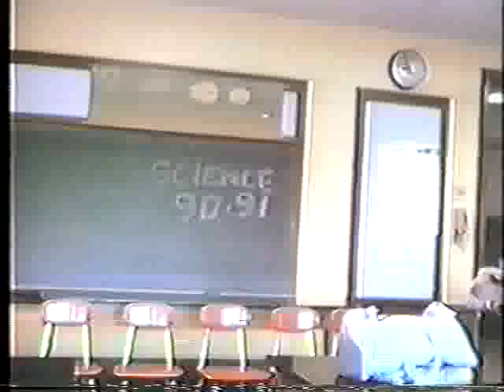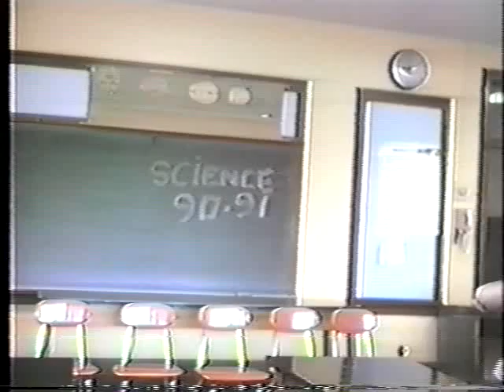7-1 science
7-1 Science explains it all.

In 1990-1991, at Raub Middle School in Allentown, PA Mr. Walker's 7-1 science class made a video explaining various scientific principles, like the bernoulli principle or how explosive hydrogen is or whatnot. It ain't high tech by a long shot, but it's attached here. Credits are included, at least for the people that were in the intro in the beginning. Sorry if I missed you. I'm the godawful MC that looks and sounds like Squiggy.

If any of these names ring a bell, please do drop me a note.

Andrew Fitting
Jason Beltrame
Jim Thomason
Melanie...
Megan Ebert
Salomon Rodriguez
Cindy Millder
...Destiny's friend
Destiny Schievling
Ben Weiss
Matt Kammerer
Sarah Strother
Tara Stine
Richard Quadenfield
Lisa.